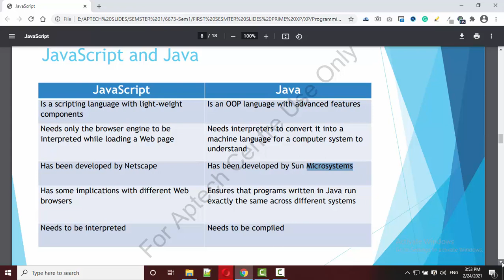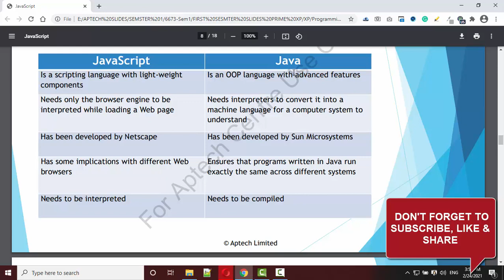JAVA VS JAVASCRIPT | AMJAD ALI